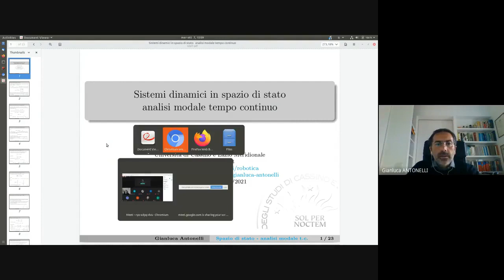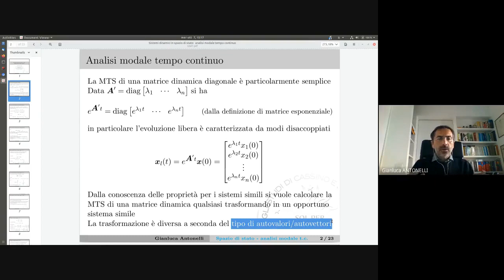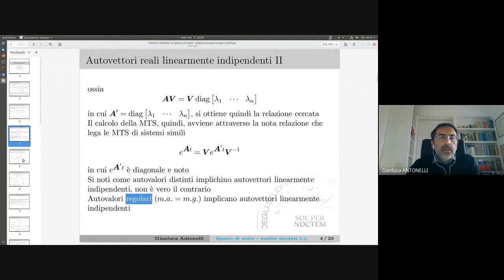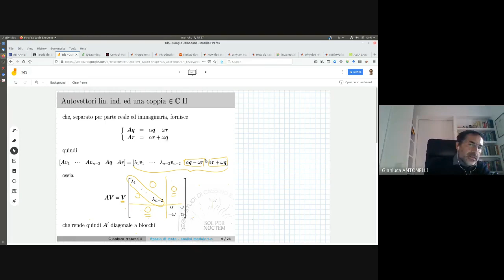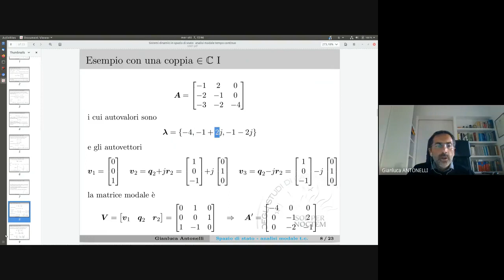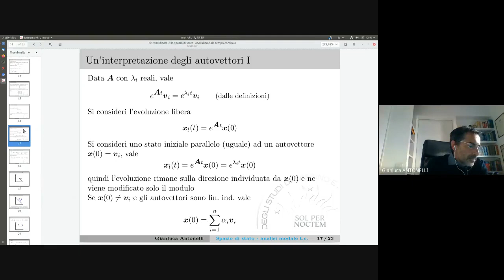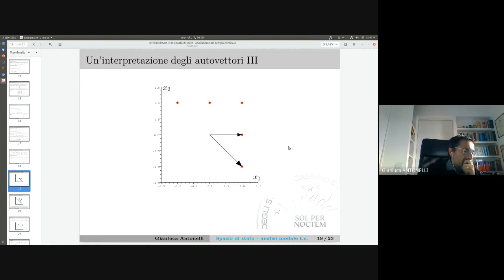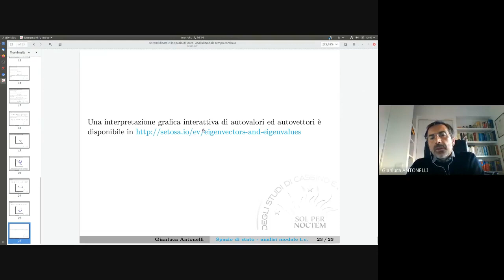TDS 07new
1 – Introduzione
2 – Introduzione al Matlab
3 – Richiami matematici
4 – Linearizzaz., modello esplicito, MTS-A diagonale, propr. separazione
5 – Sistema ss in Simulink
6 – Trasformazione similitudine, metodo Sylvester
7 – Analisi modale t.c.
8 – Matlab: verifica proprietà
9 – Analisi modale t.d., modi naturali
10 – Raggiungibilità t.c.,
11 – Forma canonica di ragg. di Kalman, raggiungibilità t.d.
12 – Osservabilità t.c., forma canonica di oss. di Kalman, osservabilità
t.d.
13 – (fine oss.), decomposizione di Kalman
14 – Matlab: raggiungibilità
15 – Introduzione alla stima, osservatore Luenberger
16 – Retroazione stato, uscita, principio separazione
17 – Matlab: osservabilità
18 – Filtro di Kalman 1/2
19 – Filtro di Kalman 2/2
20 – Filtro a particelle
21 – Domini trasformati
22 – Matlab: oss. Luenberger
23 – Stabilità
24 – Matlab: retroazione stato, retroazione uscita osservatore
25 – Matlab: retroazione uscita
26 – Matlab: filtro Kalman